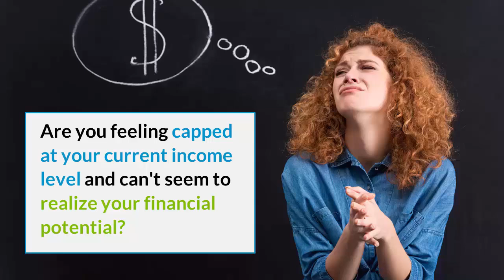James Bond on Brain Glue - How Selling Becomes Easier by Making Your Ideas "Sticky"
James Bond shares his journey about uncovering a way to turn ordinary products into blockbusters, by applying brain science and neuromarketing:

In this episode of the "Focused Practical Dreamer's Journey" podcast, host Jean Border welcomes marketing expert James Bond to explore the psychology behind effective marketing.

They discuss "Brain Glue," a concept emphasizing how the right words and metaphors create emotional connections that drive sales.

James shares insights from his advertising career, including the success of memorable names like "Big Ass Fans" and "Pop-Tarts."

He underscores the power of humor, creativity, and emotional triggers in branding.

Entrepreneurs and small business owners will find practical advice on enhancing their marketing strategies to connect deeply with their audience and boost business success.

Some of Jean’s clients have been experiencing internal financial struggles triggered by economic concerns, so Jean has created an EFT (Emotional Freedom Technique) Tapping protocol to help calm the inner voice that can keep you stressed.

Remember, it's not just about dreaming; it's about making those dreams a practical reality.

Tune in now and get James Bond’s thoughts on:

* Some of the biggest challenges he has faced growing a successful business

* How we can use the brain’s built-in triggers to get more people buying our products and services.

* How “Brain Glue” makes your ideas “sticky”.

* How crucial it is to choose the right name for products to attract customers.

* Emotional selling and the creation of his "passion box" for powerful ads.

* How metaphors can trigger emotional responses and enhance selling strategies.

* How rhyme aids memory retention.

Could something as simple as changing the name of your product or your sales pitch multiply your income?

Find out when you claim your copy of James Bond’s book by clicking here:

Social Media –

James I. Bond is one of America’s leading behavioral management specialists - and author of the award-winning book, BRAIN GLUE – that’s blowing people’s minds and changing how thousands of marketers and entrepreneurs are selling their products and ideas.

For thirteen years, he ran one of Southern California’s leading behavioral management firms, working with a who’s who of American business.

Early in his career, he ran an advertising agency in Montreal.

He is a past workshop chairman for the resource partner of the U.S. Small Business Administration, and has been a featured guest speaker at two Southern California universities.